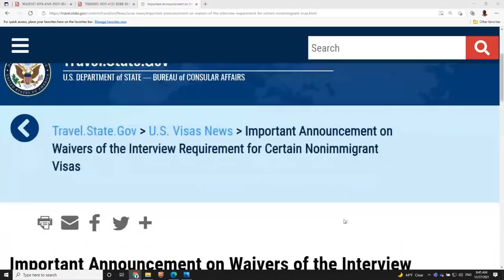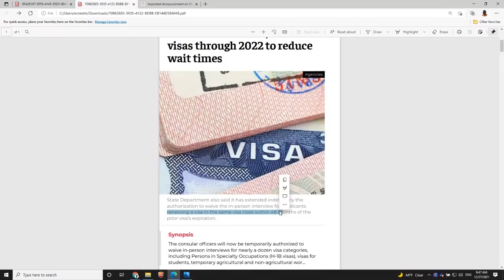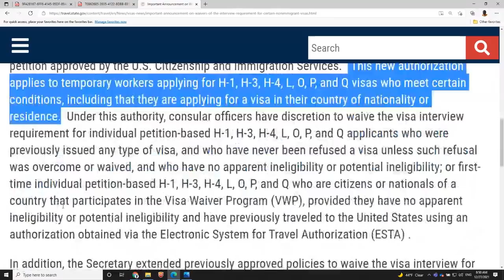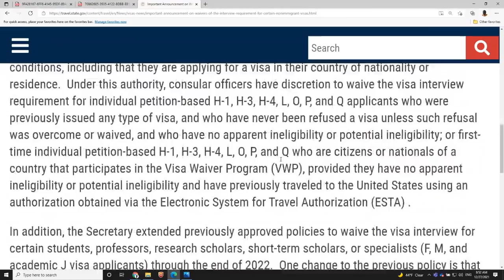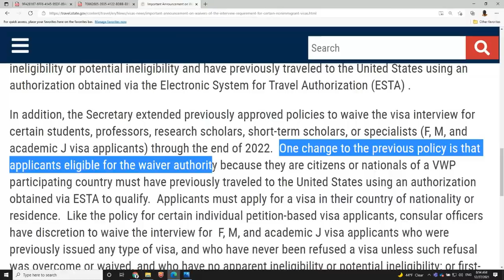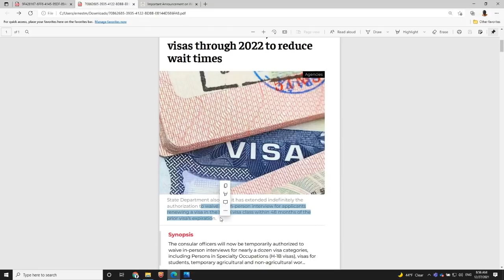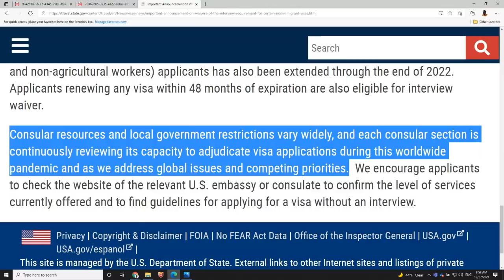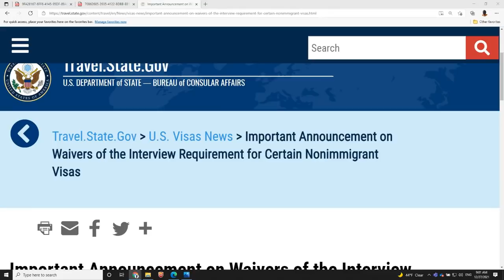The US to waive in-person interview Requirement for Certain Nonimmigrant Visas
The US to waive in-person interview Requirement for Certain Nonimmigrant Visas: Important Announcement on Waivers of the Interview Requirement for Certain Nonimmigrant Visas

The Secretary of State, in consultation with the Department of Homeland Security, has authorized consular officers through the end of 2022 to waive the in-person interview requirement for certain temporary employment nonimmigrant visa applicants who have a petition approved by the U.S. Citizenship and Immigration Services.   This new authorization applies to temporary workers applying for H-1, H-3, H-4, L, O, P, and Q visas who meet certain conditions, including that they are applying for a visa in their country of nationality or residence.

In addition, the Secretary extended previously approved policies to waive the visa interview for certain students, professors, research scholars, short-term scholars, or specialists (F, M, and academic J visa applicants) through the end of 2022.

Applicants renewing any visa within 48 months of expiration are also eligible for interview waiver.

Important Announcement on Waivers of the Interview Requirement for Certain Nonimmigrant Visas

RELOCATE TO THE USA, CANADA, AND AUSTRALIA: Get $100 DISCOUNT with Relocate Ltd by using this

YOUTUBE BACKGROUND (BACKDROPS ON AMAZON)